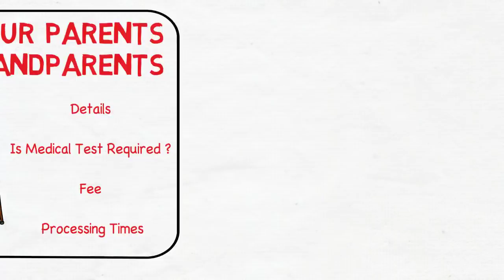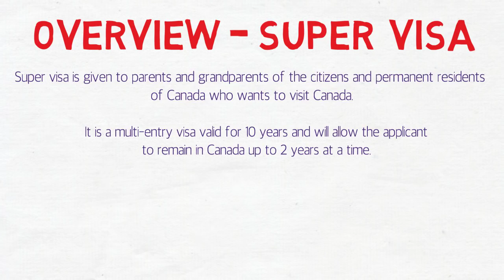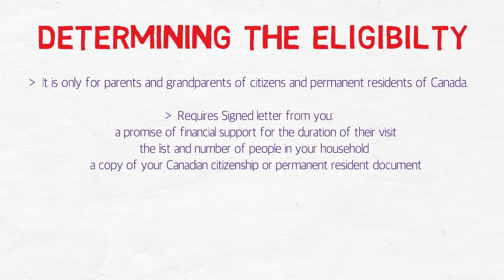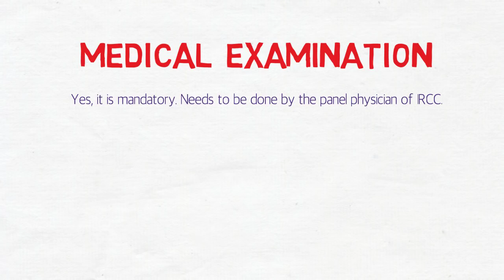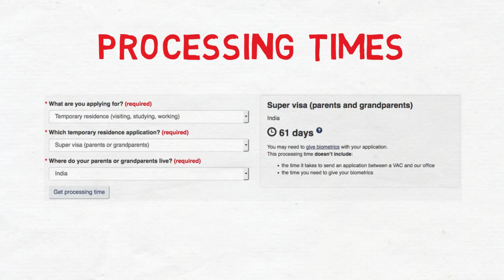🇨🇦 Canada SUPER VISA for your Parents and Grandparents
This video provides information about the Canadian super visa for parents and grandparents of Canadian citizens and permanent residents.